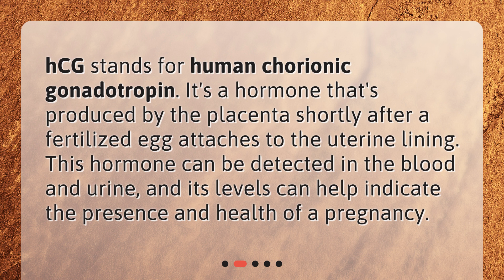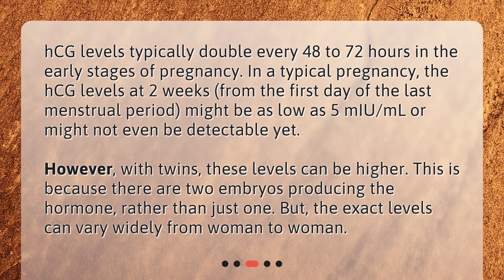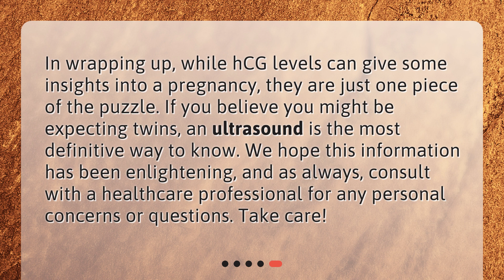What is the normal hCG level at 2 weeks for twins?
Understanding hCG Levels in Twin Pregnancies • Curious about hCG levels in twin pregnancies? This video breaks it down for you! Learn about the role of hCG, how levels vary in pregnancy, and what to expect at 2 weeks with twins. Discover why higher hCG levels aren't a definitive sign and why ultrasound is still the gold standard for diagnosis. Don't miss out on this informative and engaging discussion!

00:00 • What is the normal hCG level at 2 weeks for twins?
00:27 • What is hCG?
00:49 • How do hCG levels vary in pregnancy?
01:25 • What is the normal hCG level at 2 weeks for twins?